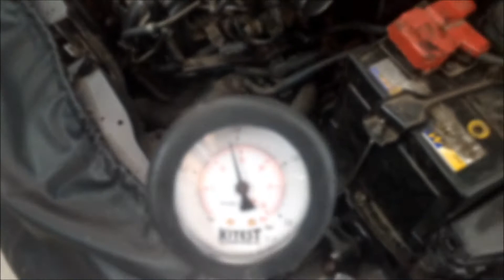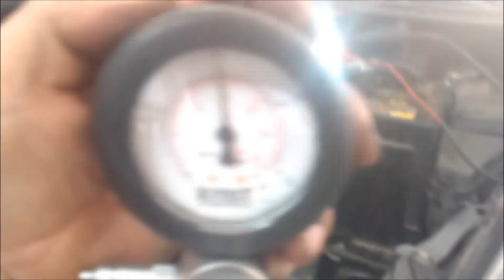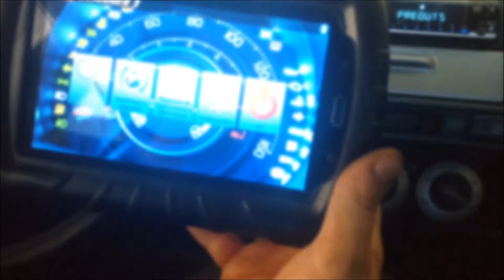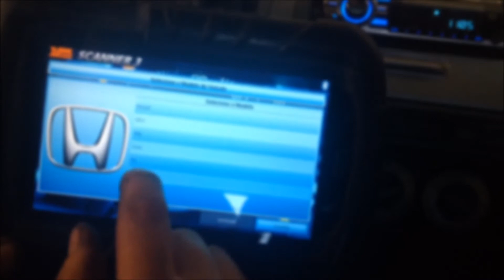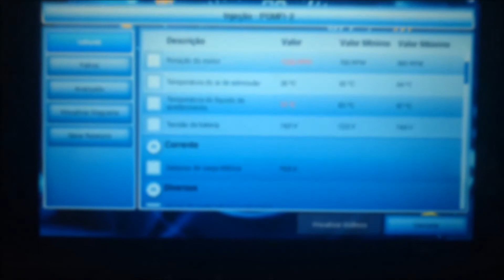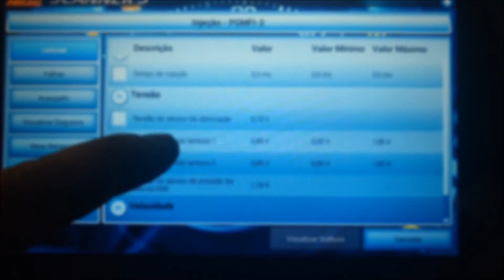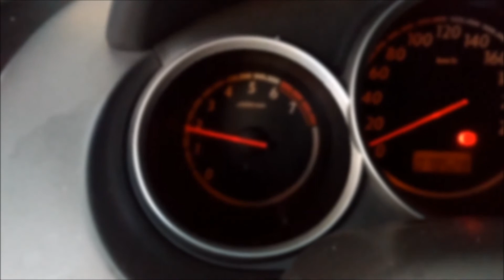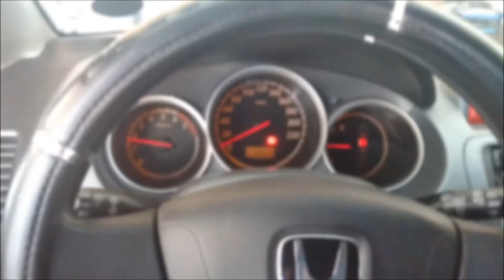Honda fit com vazamento ...